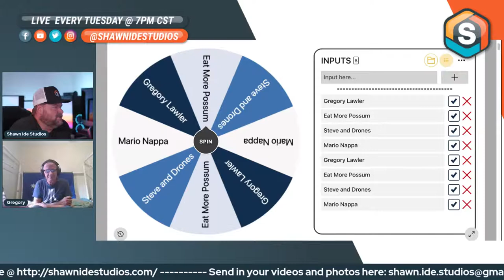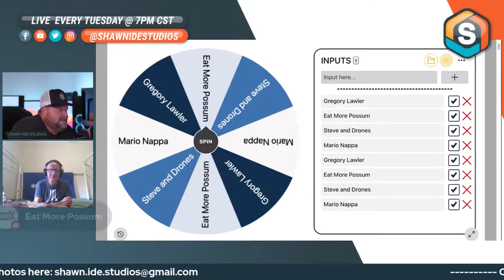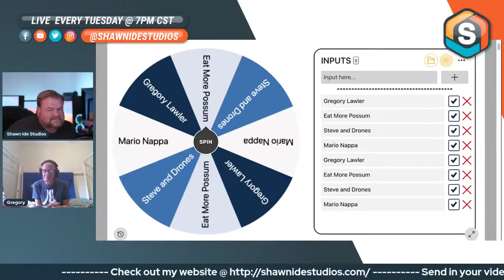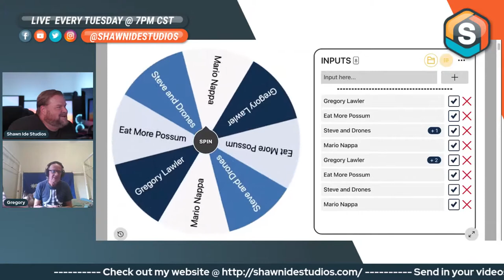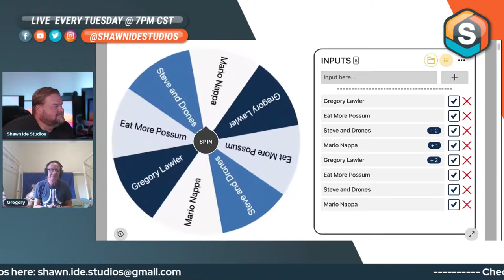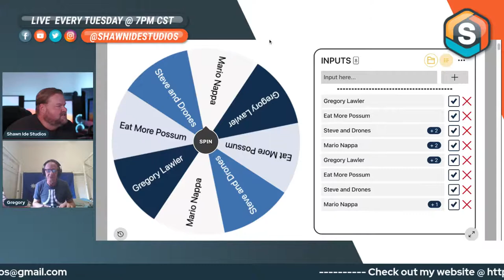Drones & Chill - Live (081021)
Tonight we are mainly going to be talking about drones and just hanging out. Come in the chat if you like.

Canon Vixia GX10
Canon Vixia G50
Canon PowerShot G7 X Mark III
Insta360 One R
GoPro Hero 8
GoPro Max
DJI Osmo Action

Shawn Ide Studios is a participant in the Amazon Services LLC Associates Program, an affiliate advertising program designed to provide a means for sites to earn advertising fees by advertising and linking to amazon.com.